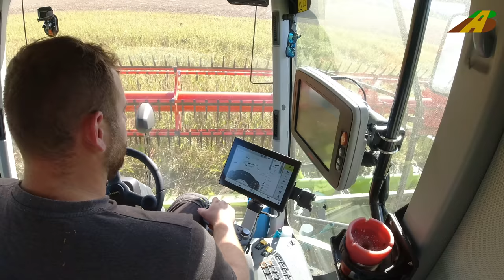Hanf ernten - Claas Mähdrescher, Traktor Fendt biologischer Hanfanbau Innovation BIO Landwirtschaft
Ökologischer Hanfanbau. Hanföl aus der Lüneburger Heide. Im Landkreis Uelzen wurde Körnerhanf bzw. Nutzhanf zur Ölgewinnung angebaut und geerntet. Die Hanfsamen der Hanfpflanzen dient der Gewinnung von Hanföl. Hanf wird hier als Nutzpflanze angebaut und geerntet.

Wer in Deutschland Hanf anbauen darf und wer nicht, ist gesetzlich klar geregelt.

Wir haben den Betrieb Strampe Agrar GbR aus Bad Bevensen bei der Hanfernte begleitet. Sönke Strampe erklärt im Video den Hanfanbau und die Erntebedingungen.

Eingesetzte Fahrzeuge:
Claas Lexion 6900 Mähdrescher mit 9,30m Schneidwerk vom Lohnunternehmen Reiterhof Rüter
Claas Arion mit Wallner Tandem Messerwalze 6m
Tractor Fendt 714 Vario mit Agroliner Anhänger

Mittlerweile kennt ihr den Betrieb auch schon von drei weiteren Videos hier auf YouTube AgrarBlick.

Organic hemp cultivation. Hemp oil from the Lüneburg Heath. In the district of Uelzen, grain hemp was harvested for oil production. The hemp seeds of the hemp plants are used to obtain hemp oil. Hemp is grown and harvested here as a useful plant. Getreideernte 2022.
The harvesters can u.a. Rape, wheat, rye, barley, poppy seeds, millet and maize harvest. For some crops but the special cutter are needed. Harvesters in agriculture.

Who is allowed to grow hemp in Germany and who is not is clearly regulated by law.

We accompanied the Strampe Agrar GbR from Bad Bevensen during the hemp harvest. Sönke Strampe explains hemp cultivation and harvesting conditions in the video.

Vehicles used:
Claas Lexion 6900 combine harvester with 9.3 cutting unit
Claas Axion with Wallner tandem knife roller
Fendt 714 Vario with Agroliner trailer
Agriculture Biologique

Bauern

Erntemaschinen, wie Mähdrescher, Großmähdrescher bei der Getreideernte, Rübenroder bei der Rübenernte und Maishäcksler beim Mais häckseln bzw. Feldhäcksler im Einsatz haben auch jeweils eine eigene Playliste bei AgrarBlick. Fotos vom Gespann siehe Facebook oder Instagram "AgrarBlick" Getreideernte / grain harvest 2022

联合收割机, комбайн Джон Дир, moissonneuse-batteuse récolte de céréales, MOISSON, Комбайны